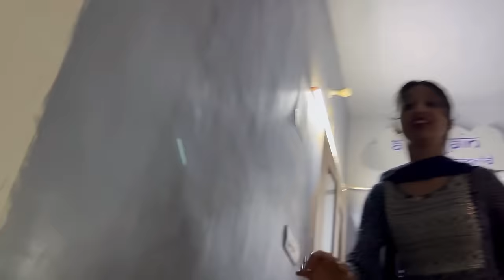Sonal ka New boyfriend 😭 abhi nhi Rahul hai valentine pe heartbroken 💔